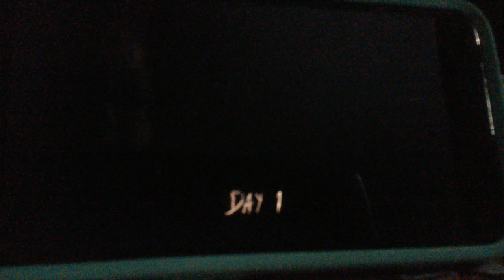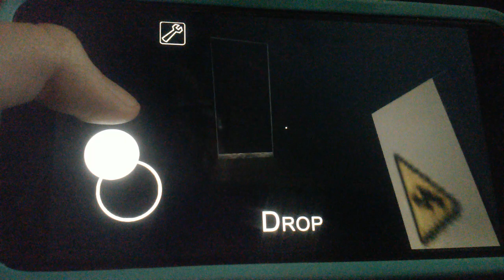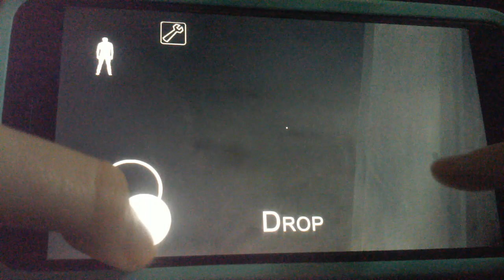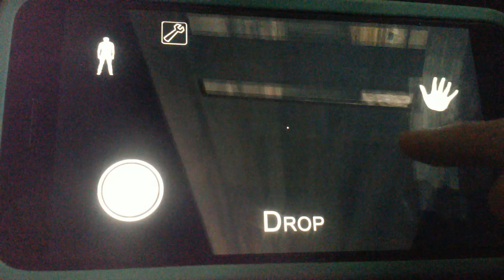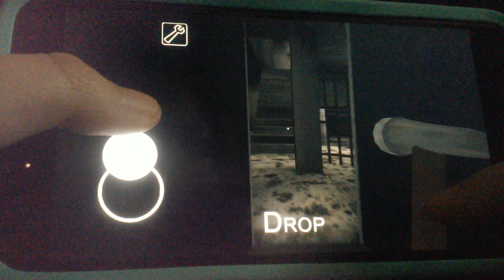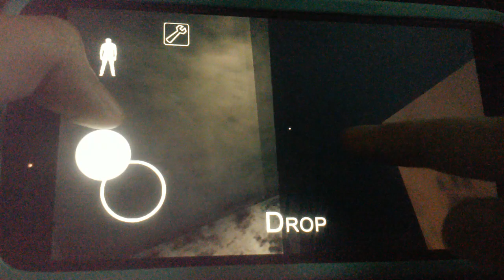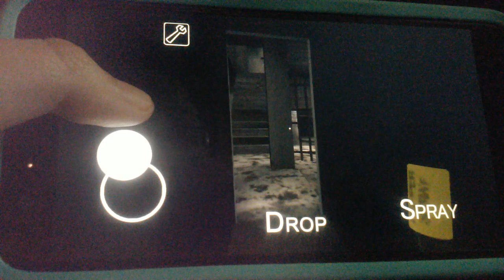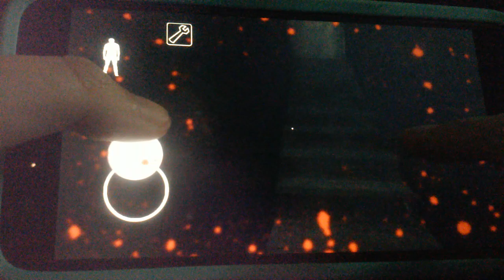Granny:(THERE IS NO WAY TO DO IT)number 106 (PT 4 THE END)